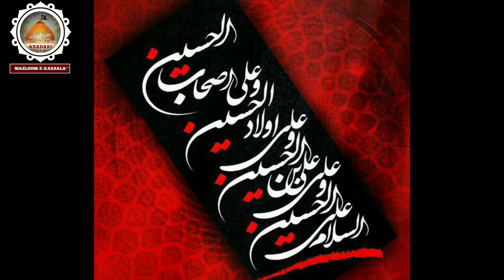La illa illallah noha HD 2019 tribute ustad Abid Ali bella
Azadari e mazloom e Karbala